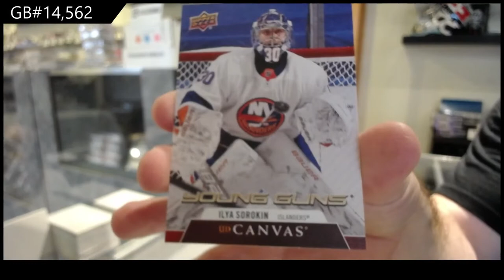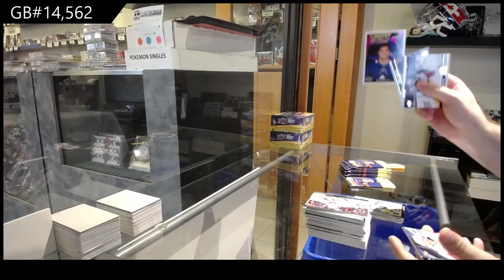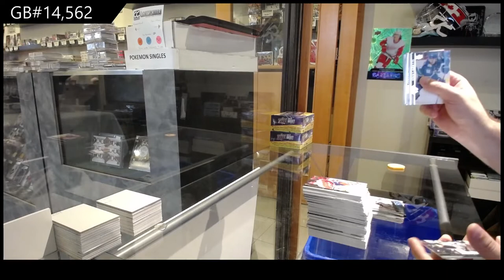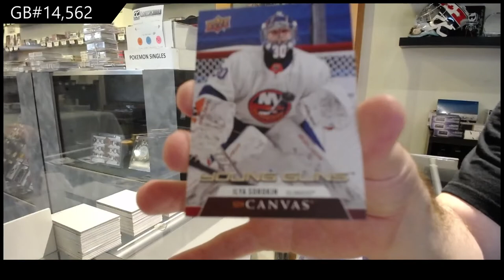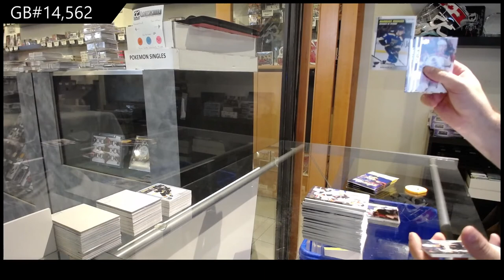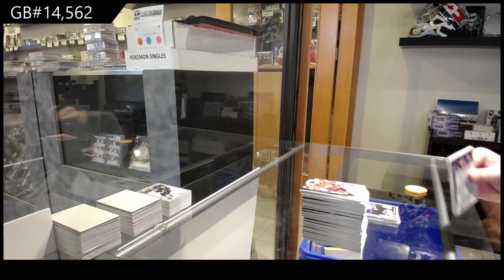20-21 Upper Deck Series 2 Hockey 3 Box Retail Break - C&C GB #14,562